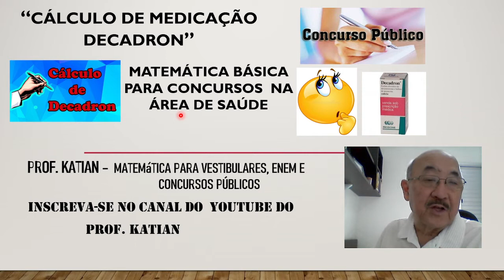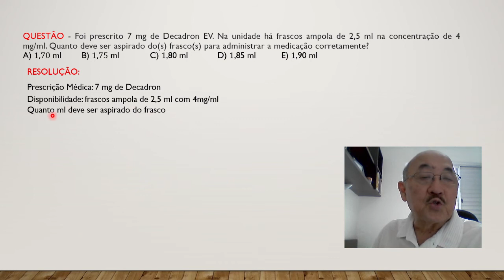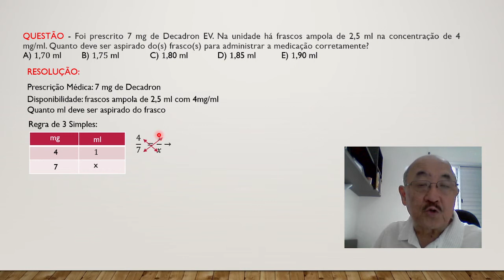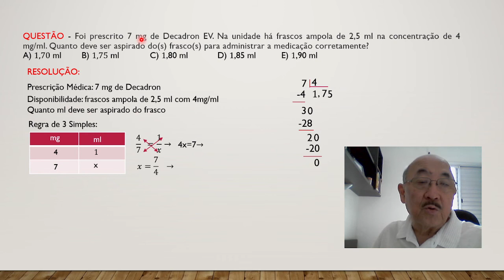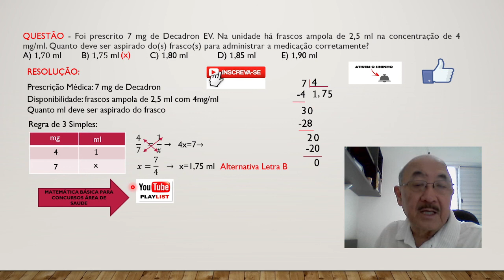CÁLCULO DE MEDICAÇÃO: DECADRON - Matemática Básica para Concursos na área de Saúde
QUESTÃO - Foi prescrito 7 mg de Decadron EV. Na unidade há frascos ampola de 2,5 ml na concentração de 4 mg/ml. Quanto deve ser aspirado do(s) frasco(s) para administrar a medicação corretamente?